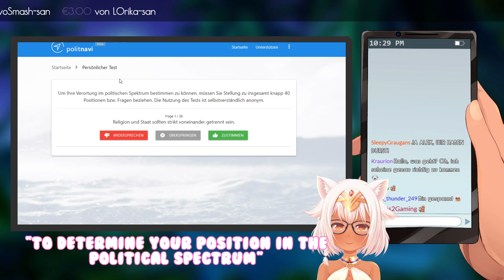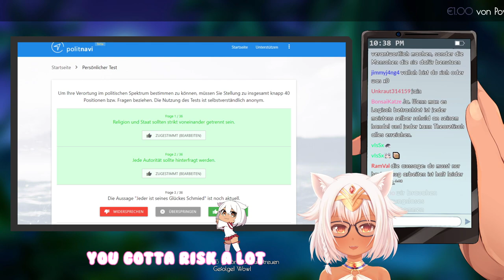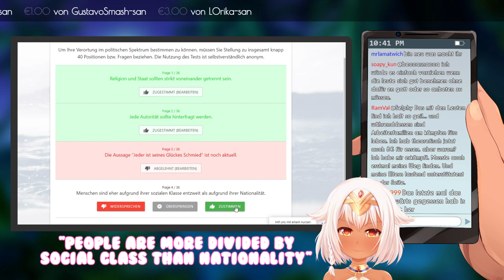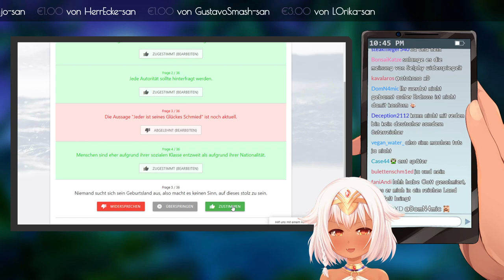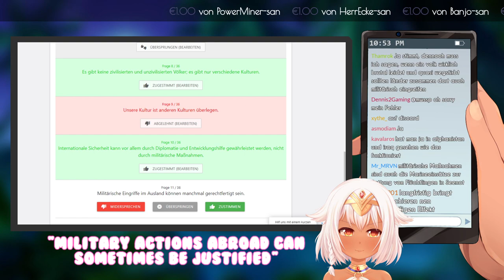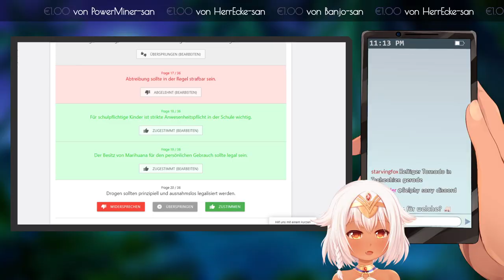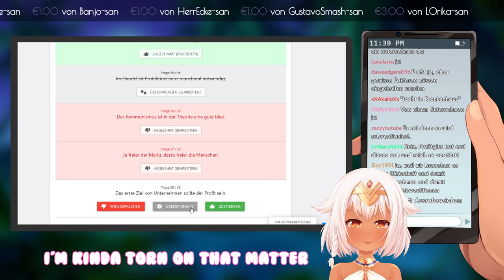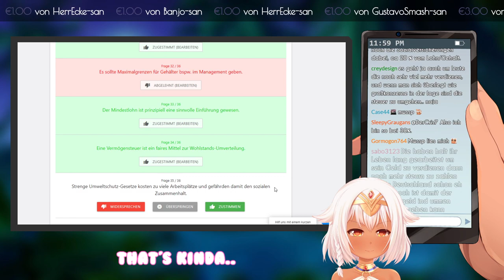Which Party Suits me Best?《Eng Sub》【VTuber】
Today we find out which German party suits us best! For this we use the site politnavi, which determines our political spectrum on the basis of 40 questions! Where do I end up? ( ' ▽ ` )

△ Rules △

1. Don't be a pooper
2. No winky smileys, I don't like them
3. You can swear as long as it's not directed towards another person or is discriminating against someone
4. Discrimination in any way is unwanted
5. Advertisement in any way is unwanted
6. Comments in any language are allowed